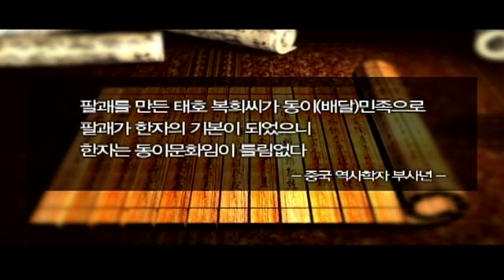STB상생방송_태호복희2부 태호복희묘와동이족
인류문명의 시조인  태호복희에 대한 역사다큐